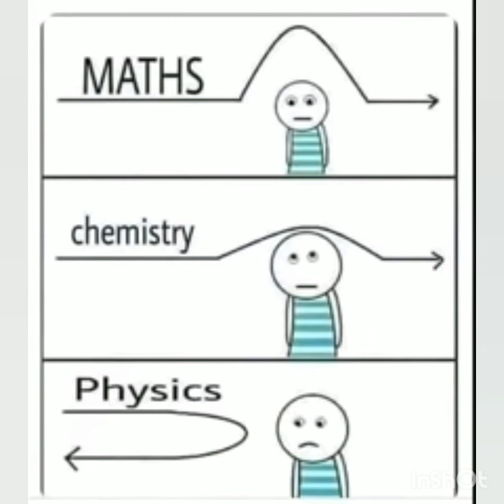Funny Memes Part 7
Quarantine, 2020, Childhood,Crush funny Memes